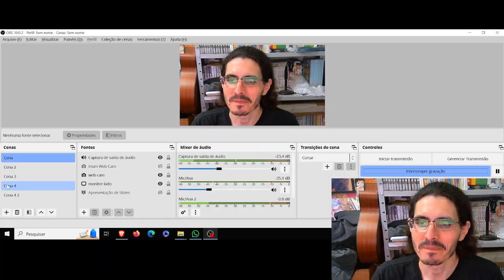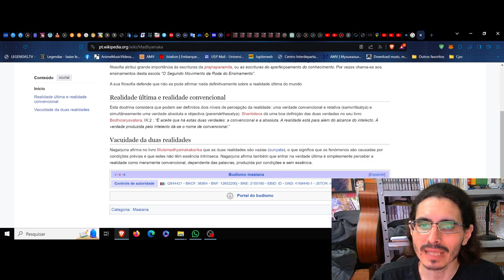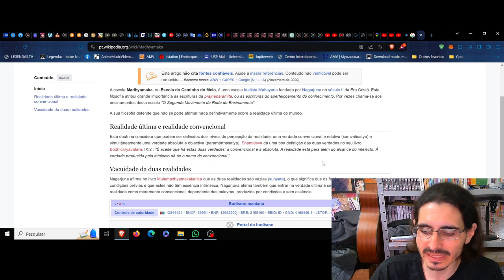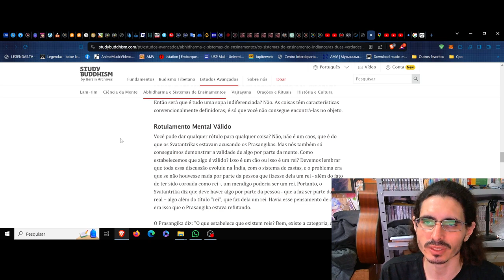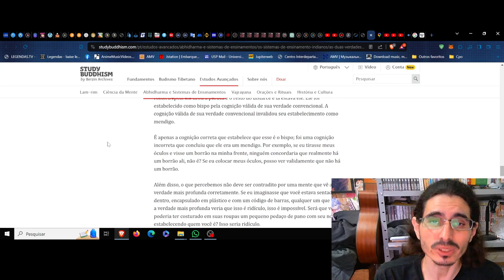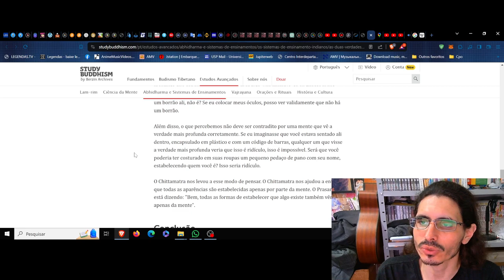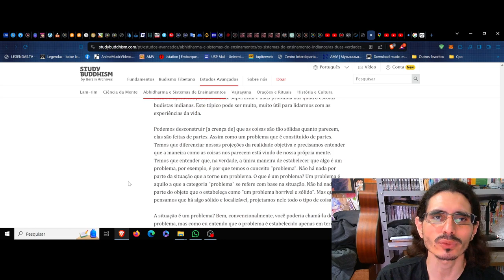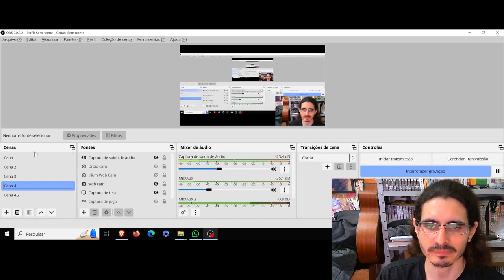(FV) Filosofia marginal. As duas verdades. Madhyamaka Svatantrika e Prasangika parte 3. Final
(FV) Filosofia Viva. Apresentação da expressão, não acho que isso seja um sistema, talvez um método.
Esse segmento da filosofia viva abrangerá apenas a liberdade da reflexão, um percurso de elaboração, um pouco de retomada do meu percurso de estudo, formação, e um desdobramento de minha expressão. Apenas isso. Sem critério, sem rigor, desvinculado do comentário e da história na medida do possível.

Filosofia é questionar e elaborar.
Todo o resto é hierarquia de compreensão enviesada em disputas sociais culturais, onde a linguagem se desdobra em vida.

P.s Sempre é importante considerar e entender a escala ou ângulo sobre o qual o assunto está se debruçando, seja ele qual for. Isso para todo o que for aqui desenvolvido.